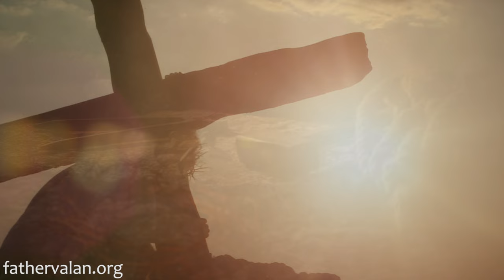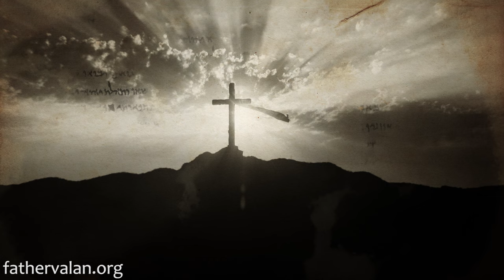Homily - Thirty Third Sunday of Ordinary Time (Year B)